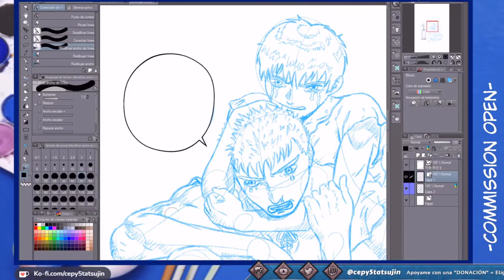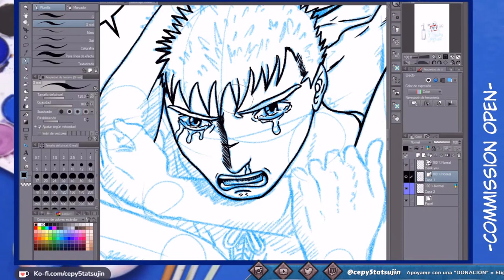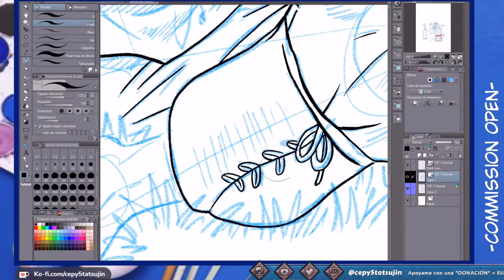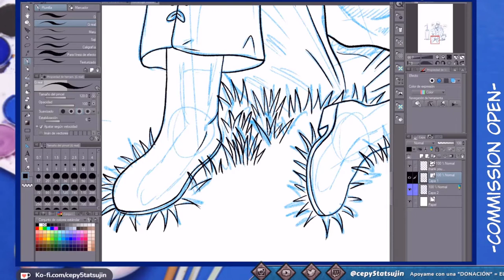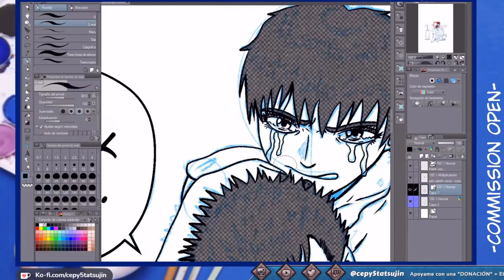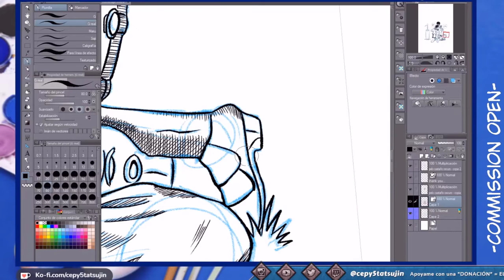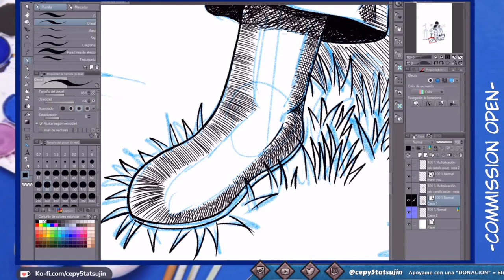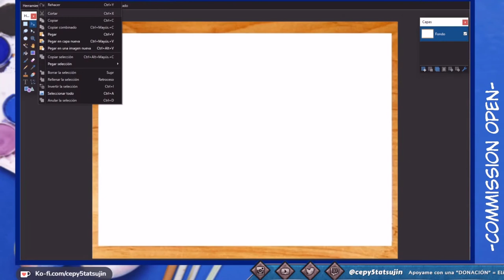Homenaje a Kentaro Miura {Autor de Berserk}